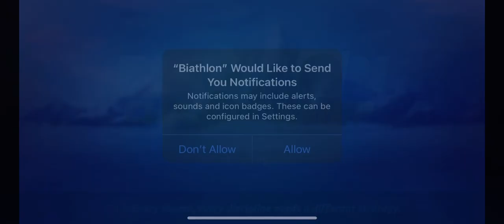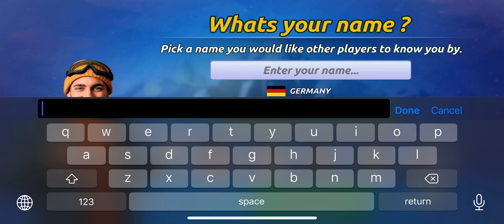Biathlon Championship Game (by Red Riding Hood Games Ltd.) IOS Gameplay Video (HD)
App description:

Compete on all of the real stages in one of the greatest winter sport in the world. Manage your biathlete, your team and lead them to victory!

Pick the best equipment and choose the right strategy to conserve the energy of biathlete and to break through the opponents at the right time. Win the competitions, complete tasks individually and with the team.

FEATURES
● Duel players from around the world in biathlon competitions and take their Trophies
● Earn chests to unlock rewards, collect powerful new cards with equipment and upgrade existing ones
● Form a team to build your very own community
● Complete daily tasks for great rewards